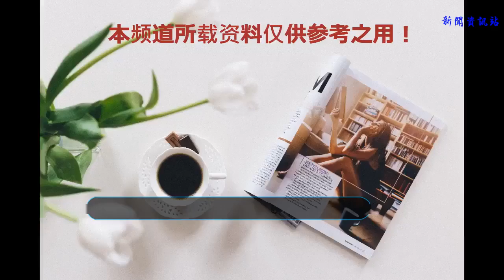愛奇藝7月上線17部日本動畫 7部平臺獨播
7月，愛奇藝共上線17部日漫新番，全部為愛奇藝VIP會員、FUN會員專享內容，其中，7部作品為愛奇藝獨播。

這上線的17部作品分別是《輕羽飛揚》、《暮光幻影》、《異界少女召喚術》、《BANANA FISH》、《X的天使》、《遙的接球》、《暗芝居》、《羅布奧特曼》、《游戲3人娘》、《行星與共》、《京都寺町三條的福爾摩斯》、《深夜！天才傻鵬》、《天狼 Sirius the Jaeger》、《紅蓮之王》、《高分少女》、《搖曳莊有位幽奈小姐》。

其中，《高分少女》、《BANANA FISH》、《游戲3人娘》、《遙的接球》、《行星與共》、《京都寺町三條的福爾摩斯》、《搖曳莊有位幽奈小姐》七部作品在愛奇藝獨家播放。

值得注意的是，《暮光幻影》為日本動畫公司LIDENFILMS制作，國內互動娛樂公司樂元素出品的動畫。
獨家引進的《高分少女》由曾制作過《蜂蜜與四葉草》、《科學超電磁炮》等知名動畫的J.C.STAFF承制，動畫以1990年代的對戰格斗游戲熱潮為舞臺，再現了90年代獨有的校園氛圍。
自2017年起，愛奇藝開始探索優選動漫內容付費，培養用戶逐漸適應為優質內容“買單”的習慣。在2018年5月舉辦的愛奇藝世界·大會上，愛奇藝面向用戶推出“FUN會員”服務，FUN會員不僅享有漫畫、動畫視頻的內容權益，未來還將囊括輕小說、二次元直播等內容特權。